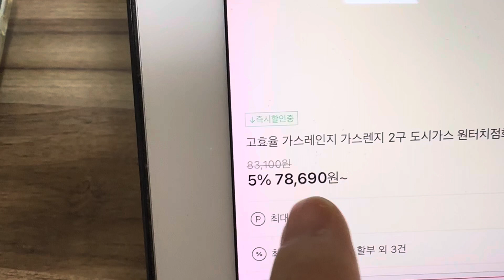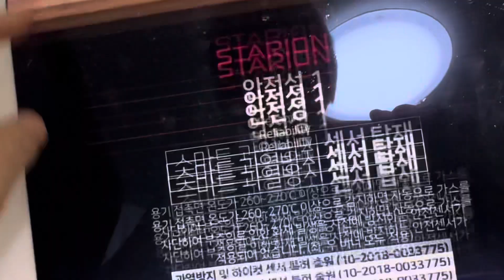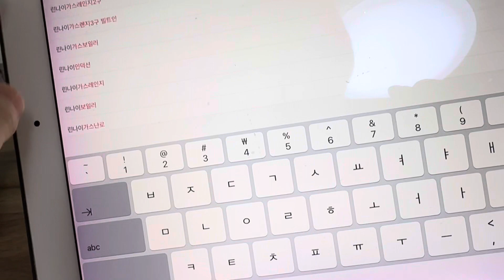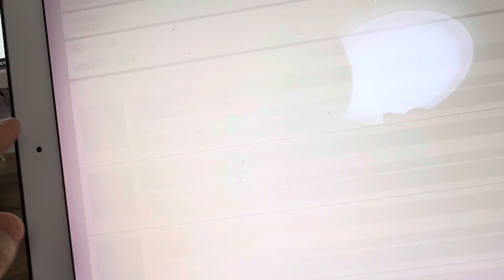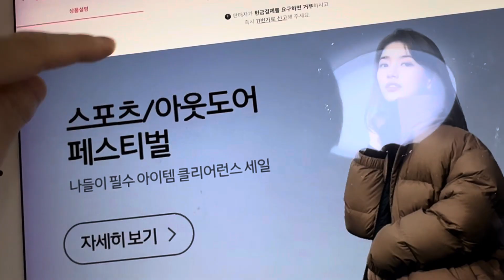기업하는 놈들아 물건좀 성의 있게 만들어라 마귀들아